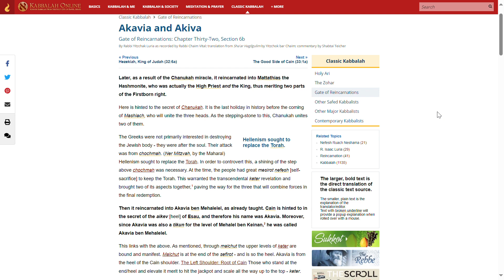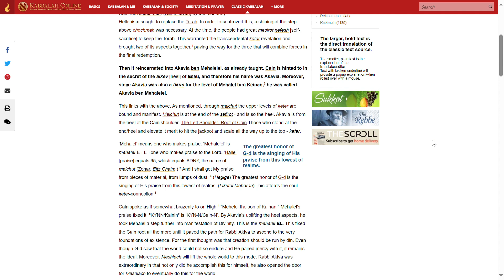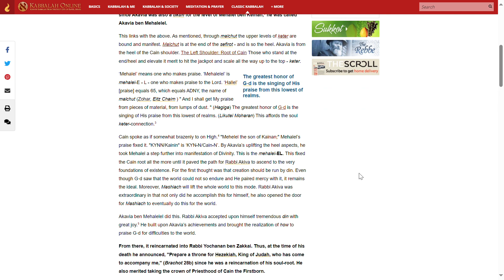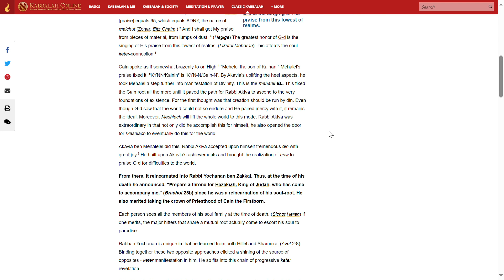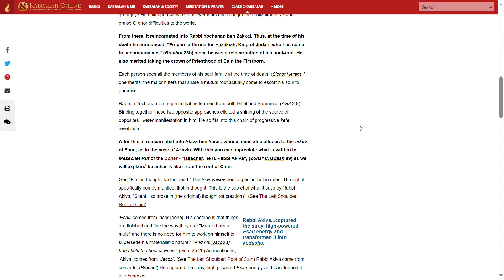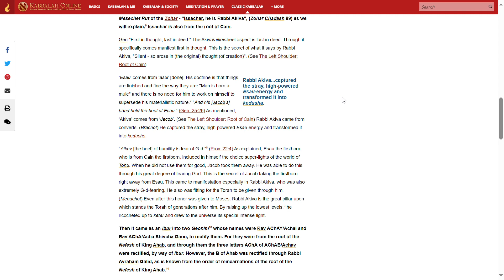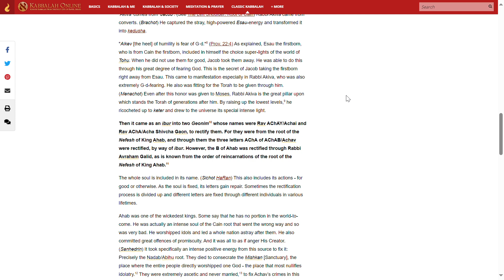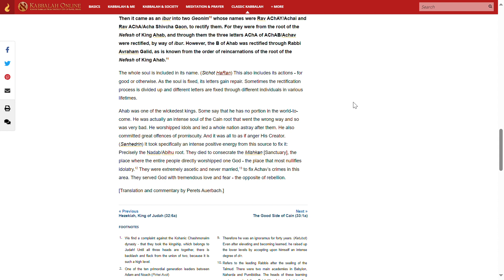샤아르 하길굴림(순환들의 문) 32:6b-1 아카비아와 아키바 1부